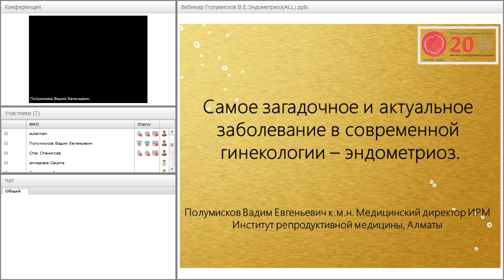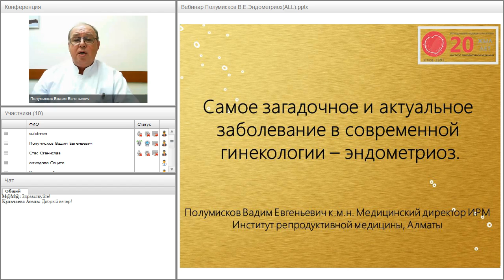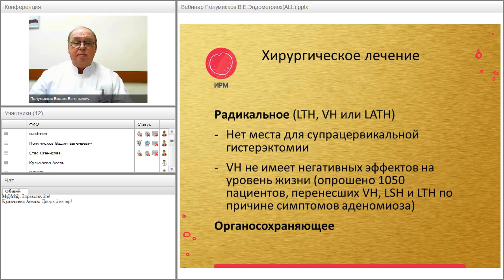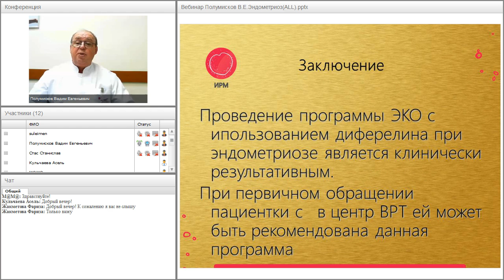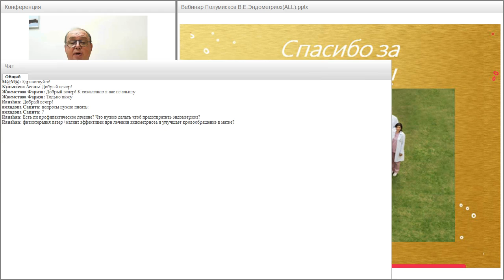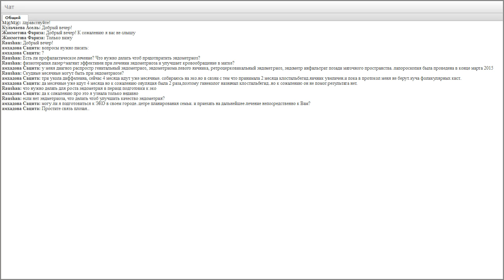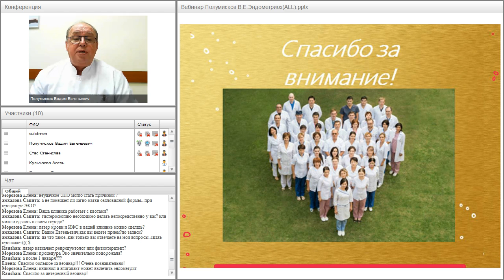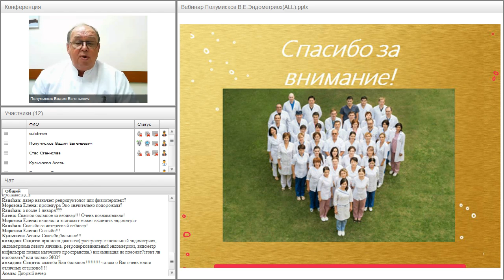Заболевание в современной гинекологии – эндометриоз (репродуктолог Полумисков В.Е.)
тема вебинара: "Самое загадочное и актуальное заболевание в современной гинекологии – эндометриоз."
лектор: врач-репродуктолог Полумисков Вадим Евгеньевич